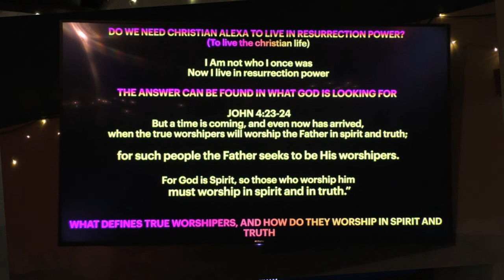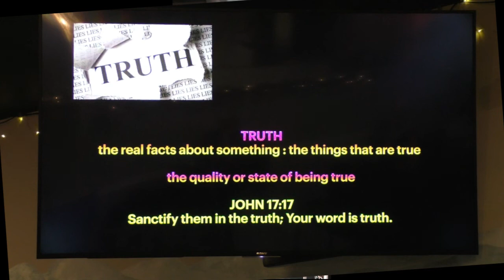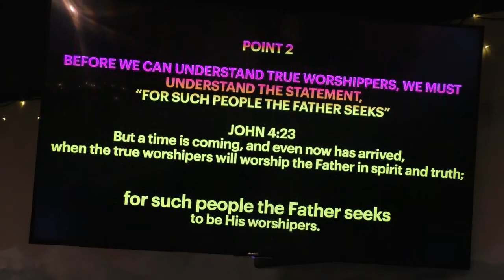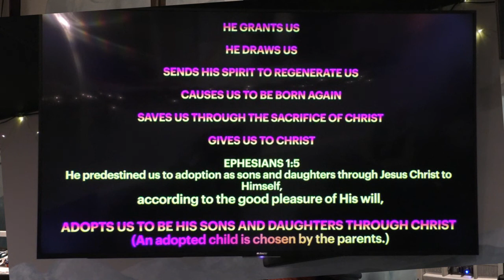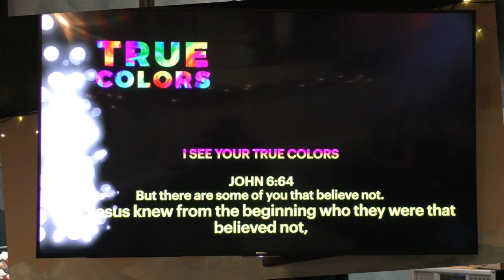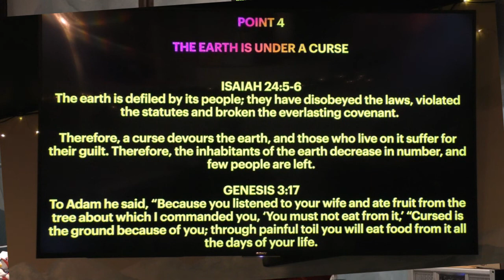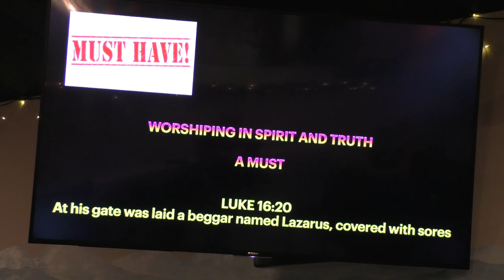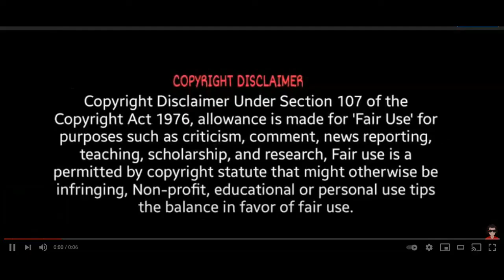True Colors | Sermon by Joe Cummings